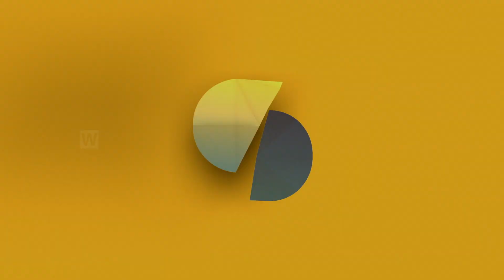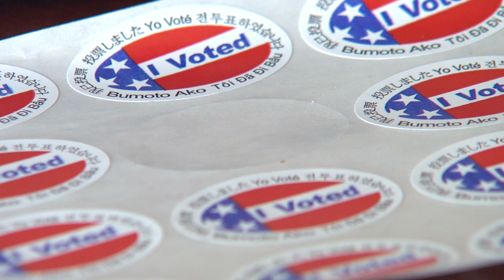Voting From the ISS is a Cinch. Mars? Not So Much | WIRED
NASA Astronauts voted from the International Space Station thanks to some nifty legislation, but what about when they are 34 million miles away on Mars?